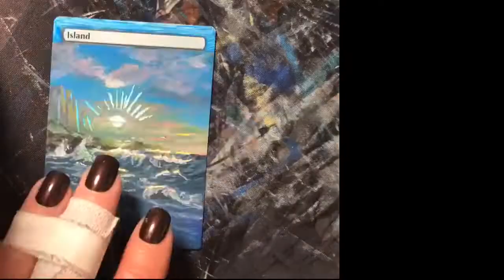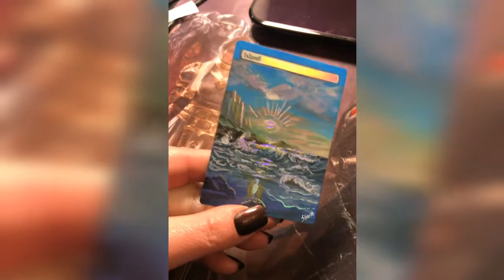Full Art MTG Foil Island Alter: Time Lapse